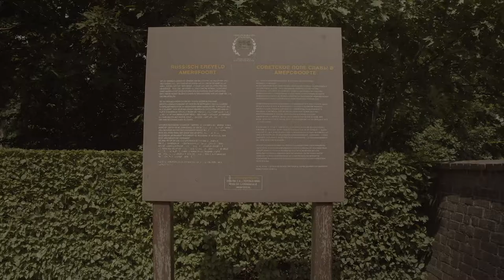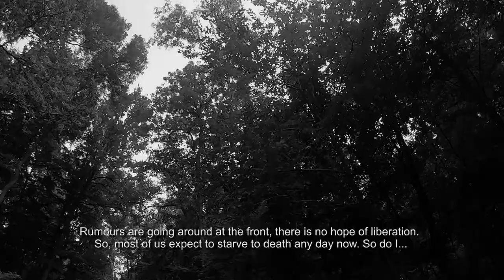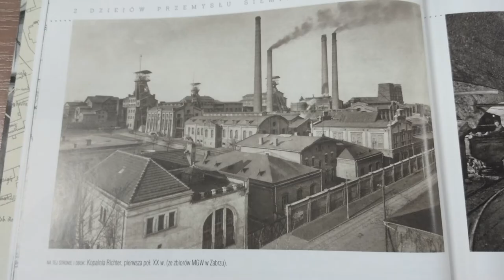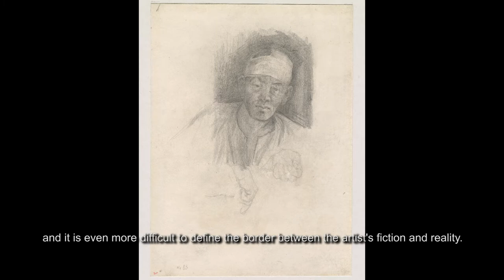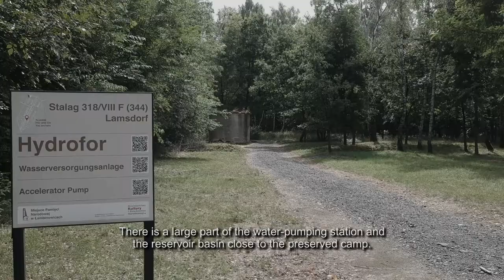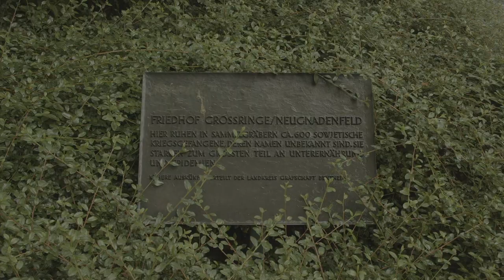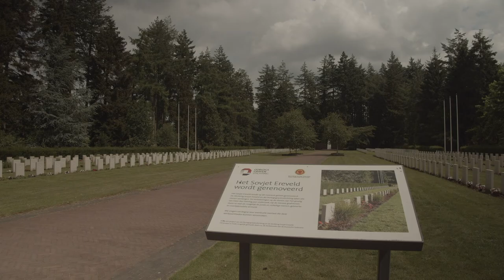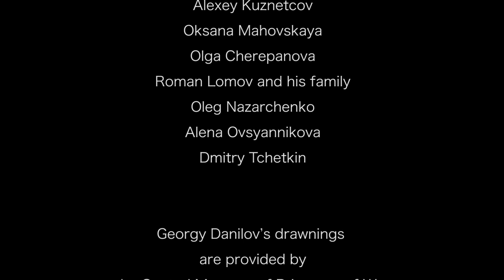Documental film "The Hell of Lamsdorf. Dedicated to the memory of Soviet prisoners of war"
The Documentary “The Hell of Lamsdorf. Dedicated to the memory of Soviet prisoners of war” tells about one of the tragic pages of World War II history. More than 5.7 million soldiers of the Red Army were in Nazi custody, more than 3 million of which died tragically. Their names could be forgotten forever.
Today, many people can find scanned prisoners of war cards on the OBD Memorial website. Most of them hope to find the grave of a relative who died in captivity. But soon, they understand that there is little hope to find the exact grave of the ancestor. This film will help all those looking for their relatives, who died in captivity during World War II, have an idea of ​​their further search. In addition, the film will show the notes of Sergey Voropaev and the drawings of Georgy Danilov, who were in the largest prisoner-of-war camp, Stalag 318 / VIII-F / 344. These documents tell about captured soldiers’ inner depressed state, as well as the structure and work of prisoner camps on the example of Stalag 318 /VIII-F / 344.
Today the territory of the former camp Stalag 318 /VIII-F / 344 is in Poland, near the village of Lambinowice. In the 1960s, the Prisoner of War Museum was opened in the village of Lambinowice. The management of the Museum is currently in the neighboring town of Opole.
The film contains interviews with representatives of the Central Prisoner of War Museum in the village of Lambinovice and the city of Opole, familiar with the issue.
Additional interviews were recorded in Germany and the Netherlands to help the audience understand how the Western world views the memory of Soviet soldiers, tragically died outside their motherland.